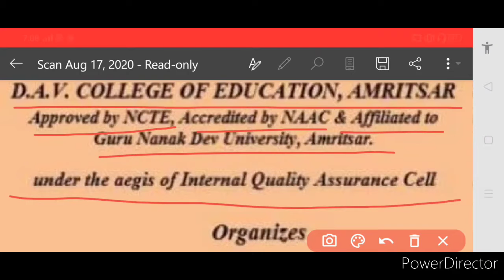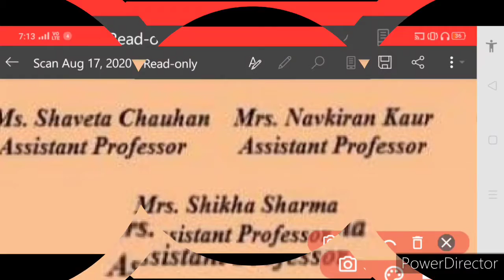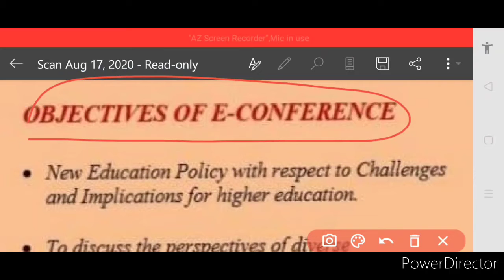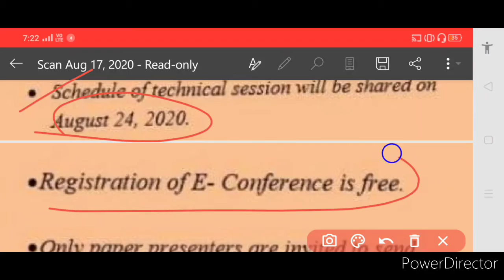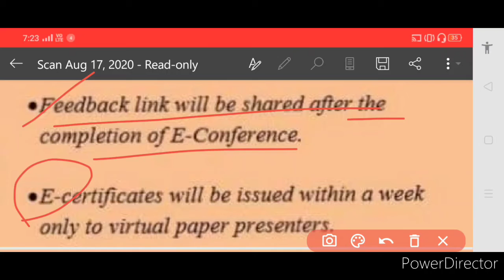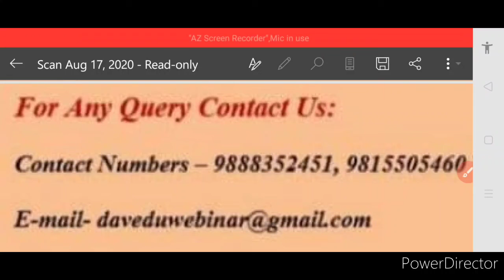Let the Learning Begin | सीखना शुरू करते हैं | National E-Conference 2020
Hi dearest viewers and subscribers, your most welcome back once again like forever to my and your "Kavita Is Here" YouTube channel where you're getting to know educational updates nowadays.. In this content, we've discussed about details of new National E-Conference 2020 on Education Policy, so kindly watch this video fully and carefully from beginning to end..❤️❤️🌹🙏